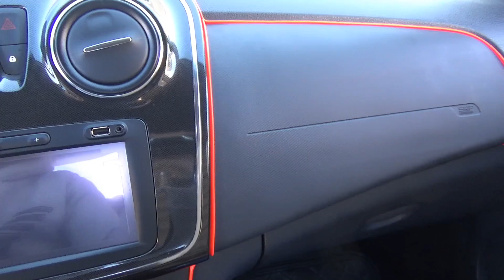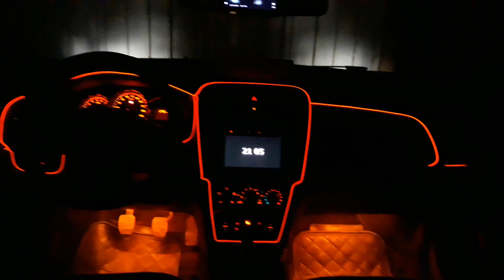EL Wire Install On 2018 Dacia Logan Dashboard/تركيب نيون داخلي للوحة قيادة السيارة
Quick video tutorial on how to install Led El Wire in car dashboard and Hardwire it to the fuse box.